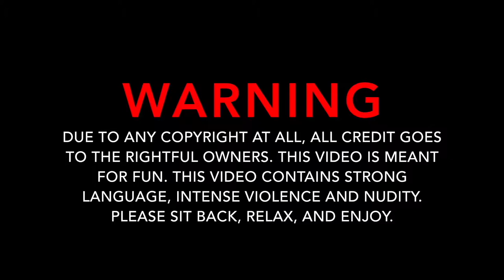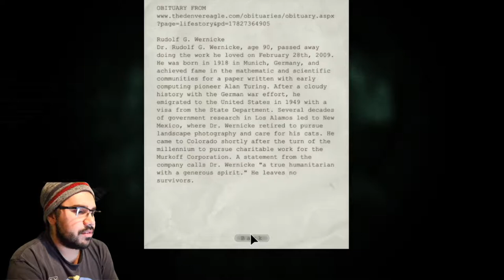PIGLET'S SEWER | Outlast Part 5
That moment when Killer Croc from Arkham Asylum made buddies with Piglet... Yeah, it's gonna be fun.